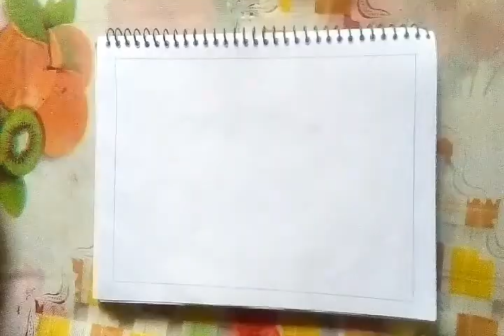How to draw boat. (very easy)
Assalamu Alaikum.

How to drawboat very easy.